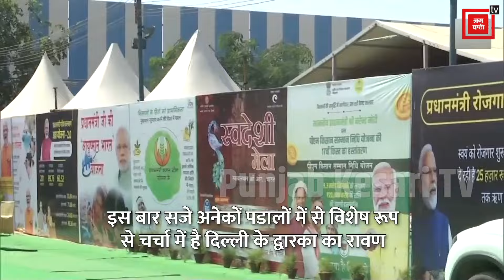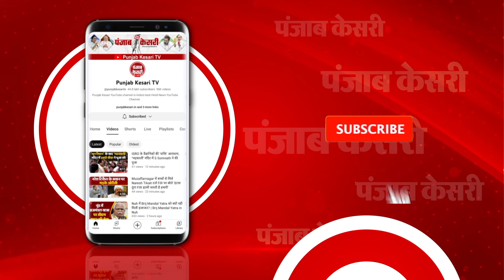Delhi: Dwarka श्री रामलीला सोसाइटी ने तैयार किया 211 फीट ऊँचा Ravan, जानें क्यों बना चर्चा का विषय!